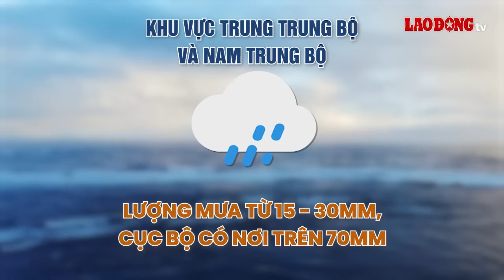Thời điểm mưa to ở Nam Bộ giảm dần | Báo Lao Động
Cơ quan khí tượng đã dự báo thời điểm mưa lớn ở Tây Nguyên và Nam Bộ giảm dần.

* Đường dây nóng: 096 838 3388